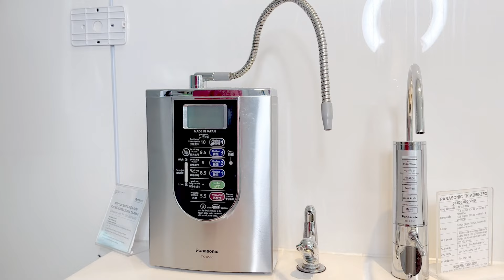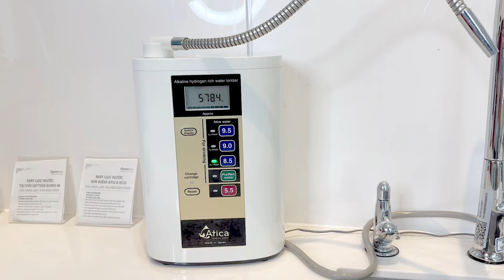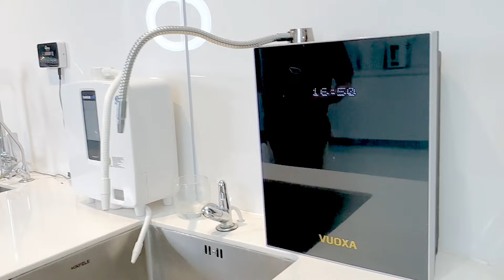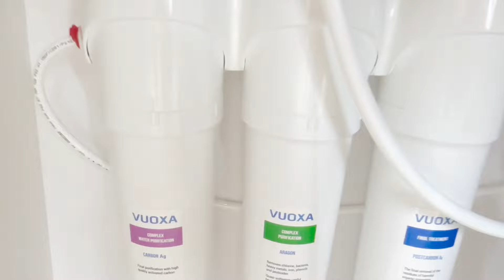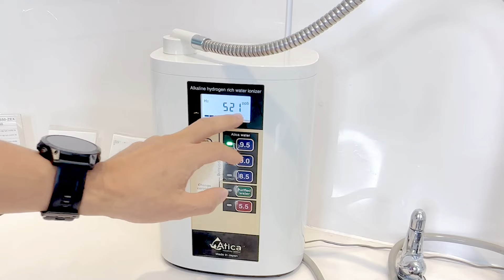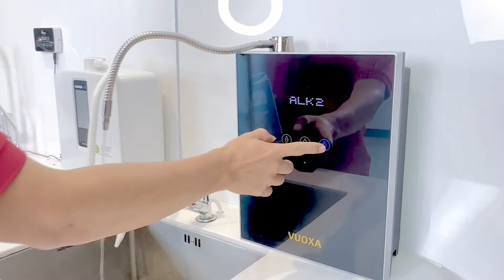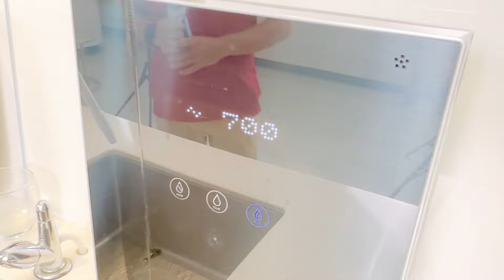So sánh các loại máy lọc nước ion kiềm trên thị trường và lưu ý khi chọn mua và sử dụng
Có rất nhiều dòng máy lọc nước ion kiềm trên thị trường, làm thế nào để có thể chọn mua cho mình và gia đình 1 chiếc máy lọc nước ion kiềm phù hợp nhất, hãy cùng xem các lưu ý quan trọng sau